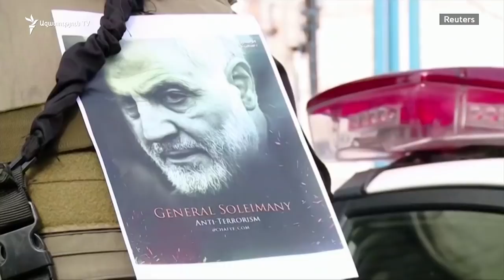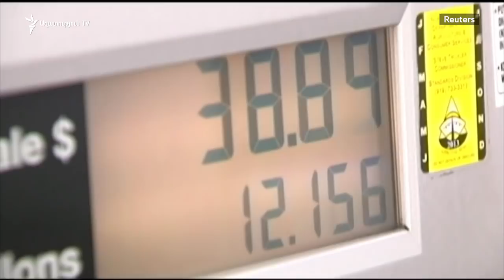Թեհրանը մերժում է համագործակցության Թրամփի առաջարկը՝ նոր պատժամիջոցների պատճառով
Թեհրանը մերժում է Վաշինգտոնի համագործակցության առաջարկը՝ ամերիկյան կառավարության կողմից Իրանի դեմ նոր պատժամիջոցներ սահմանելու որոշման պատճառով: Այս մասին հայտարարել է ՄԱԿ-ում Իրանի մշտական ներկայացուցիչ Մաջիդ Թախտ Ռավանչը: